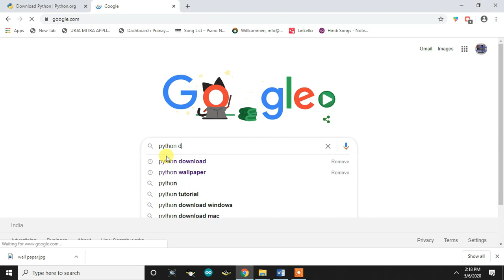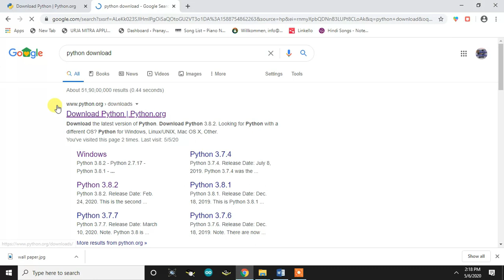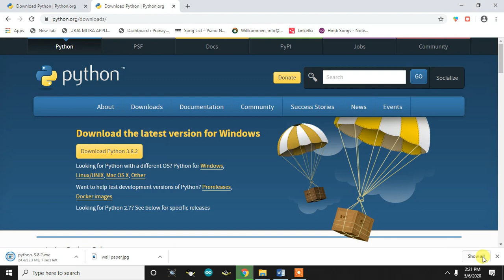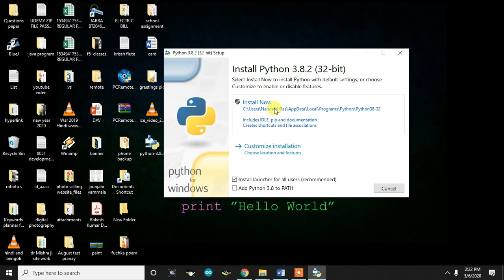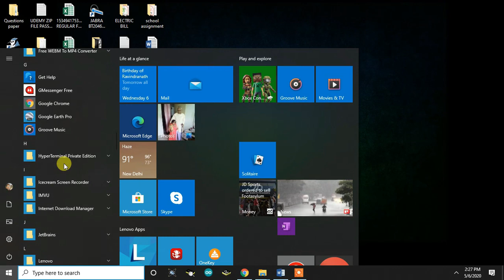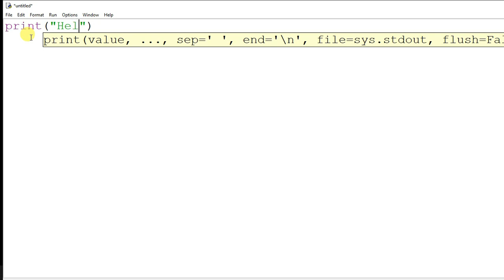Python (Platform Setup) | Part - 1 | for Absolute beginner in hindi | F5 Classes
In this video, I am going to explain you how to install Python IDLE in your Windows and How to Write your first Python Program ?